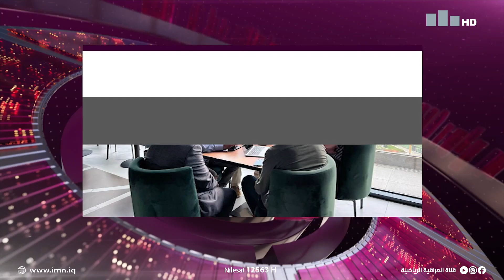نشرة اخبار الثامنة مساءً 2023_9_14